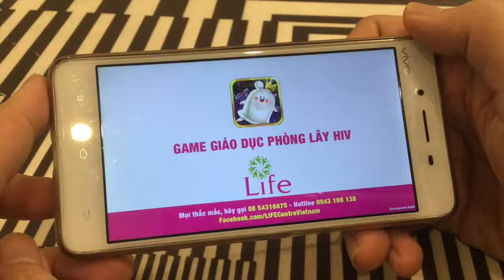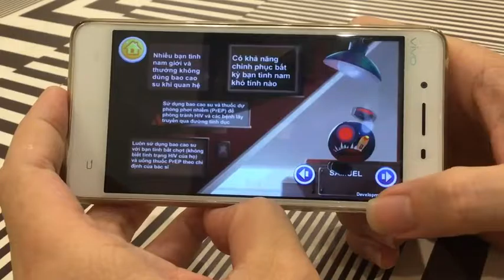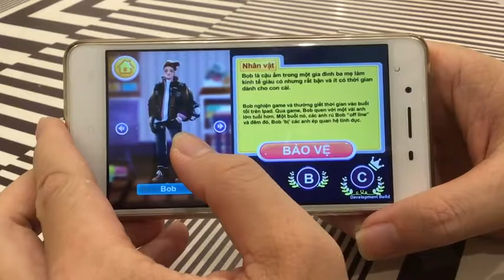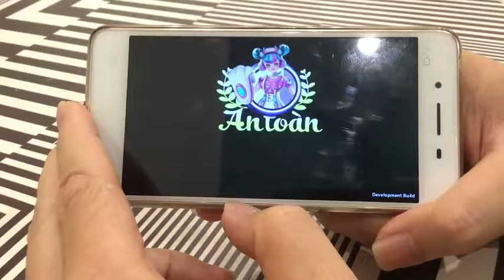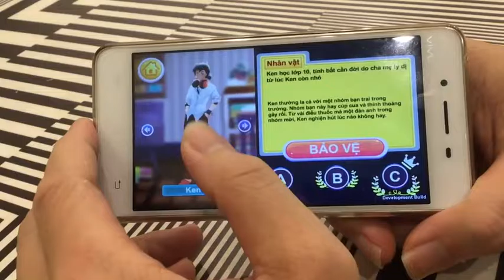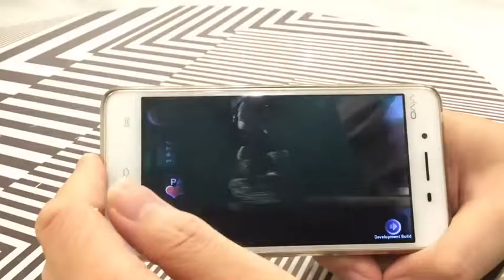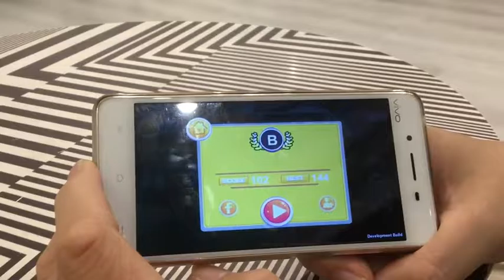Biet Doi Cupid Walkthrough